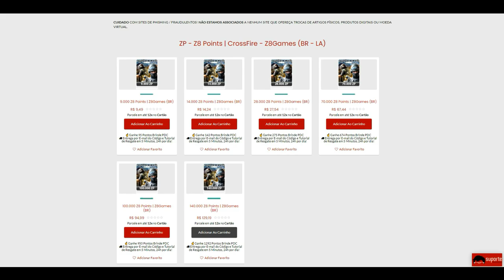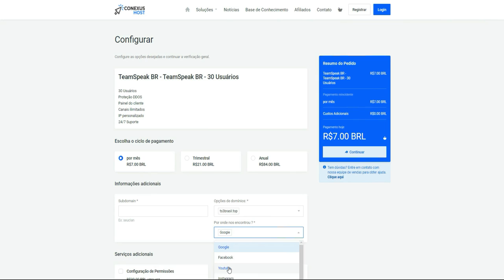CrossFire | Barrett M82A1-PURPURA💜